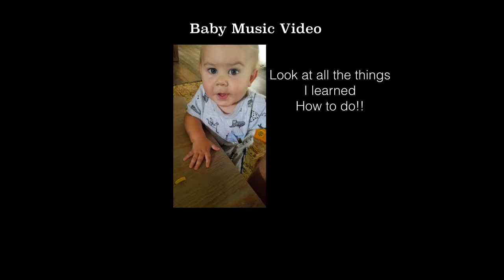Baby Music Video IM GONNA BE!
Baby is becoming so magical. He is starting to walk!
This is my first Baby Music Video, please let me know if you like it!

Song: Proclaimers - Im Gonna Be